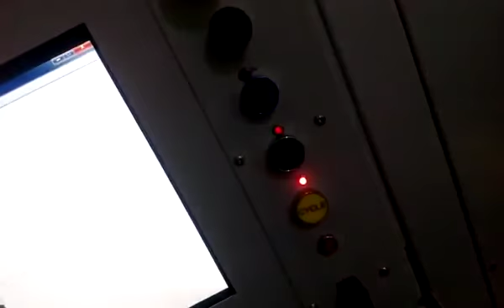Online Laser Marking On Bearing